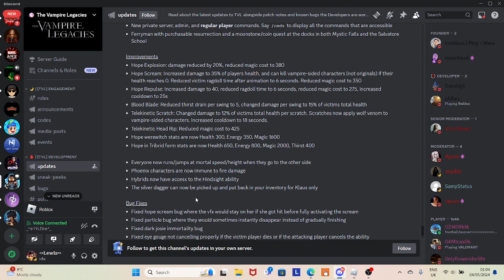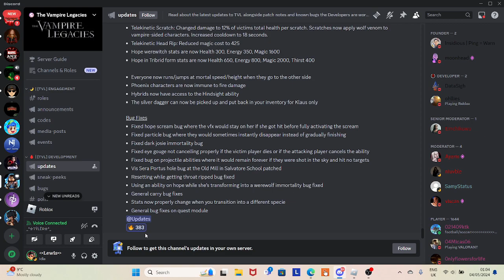New Small TVL2 Update! | Ferryman! | Testing New Resurrection!